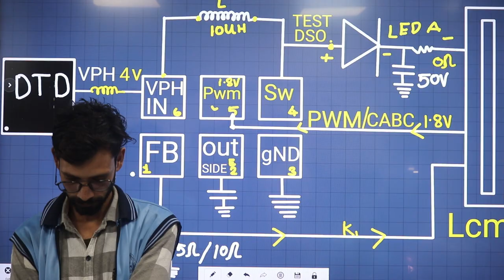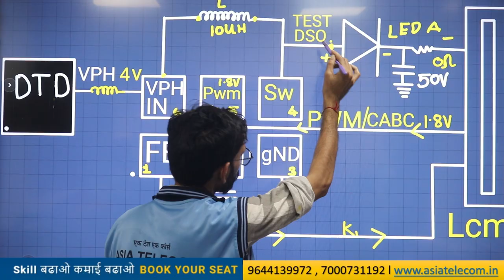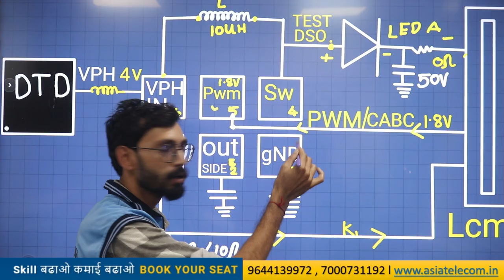मोबाइल के Universal circuit का light IC कैसे काम करती है ?? Student Explain IC Circuit